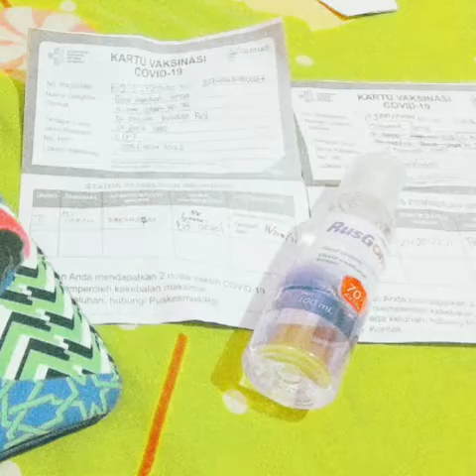Daily vlog ibu rumah tangga/vaksin pertama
Assalamualaikum..
Selamat datang d youtube chanel Ayudia Artha.Ibu rumah tangga biasa yang mencoba menjadi lebih baik.Dengan 3 orang anak yang masih kecil kecil.Dengan segala pernak perniknya. Dan sedang belajar segala hal,termasuk membuat konten youtube.
Semoga chanel youtube ini bisa bermanfaat,bisa menginspirasi dan berkembang.